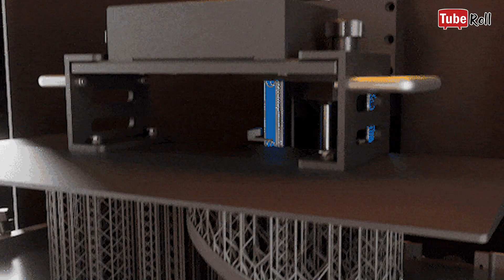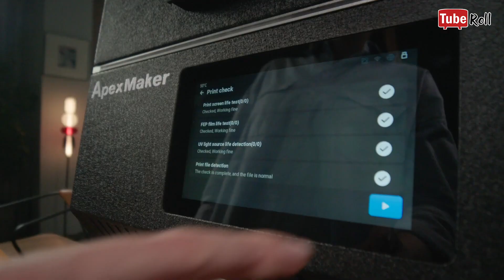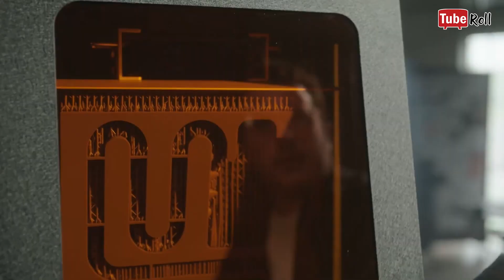(자막) 3D프린터의 결과물이 이정도라고? 미친듯한 해상도와 출력속도 , Apex-maker X1 [튜브롤]